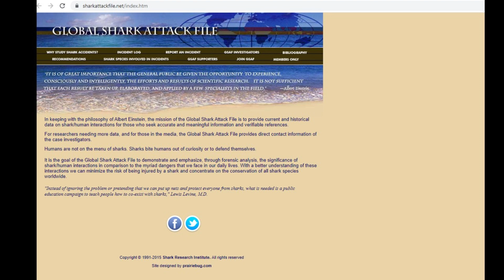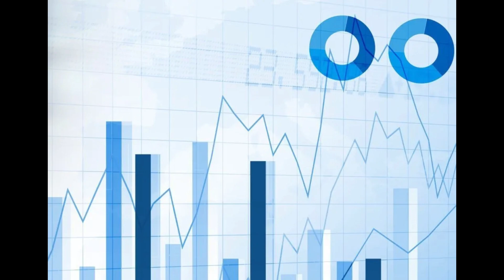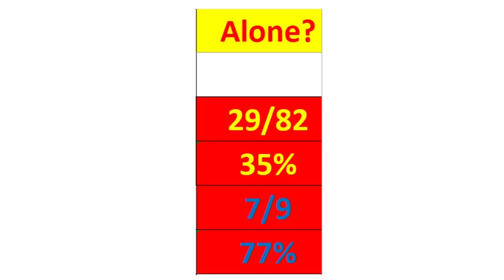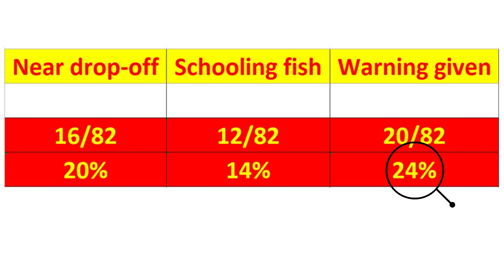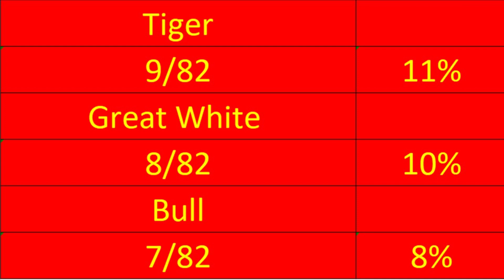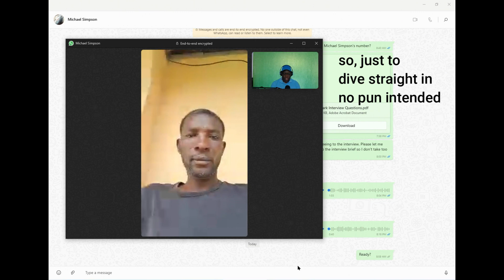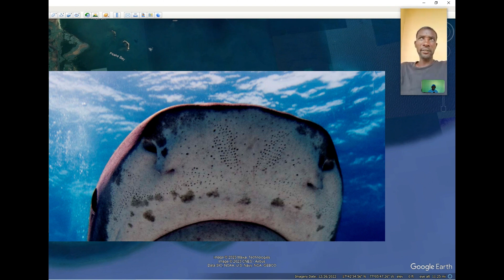How To Avoid A Shark Attack | Part 2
In part two, I analyze shark attack data and interview a an almost fatal attack victim.

Tools I used in this video:

My Microphone

My Mixer

Combination Bluetooth/wired headphones with FM Tuner